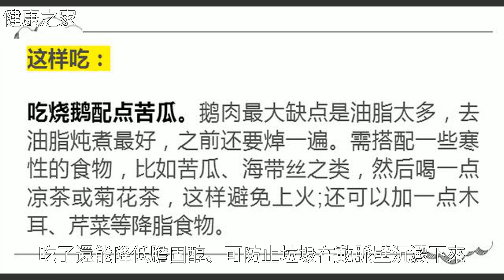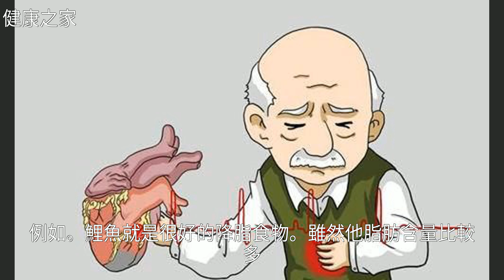提醒：如果你血脂比較高，這4類食物能幫到你！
提醒：如果你血脂比較高，這4類食物能幫到你！提醒：如果你血脂比較高，這4類食物能幫到你！蔬 菜 , 高 血 脂 , 水 果 , 便 秘 , 汽 水